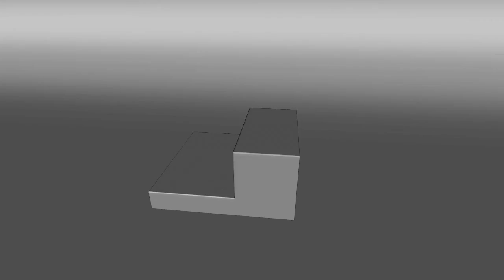MantaFlow nbflip test C++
Simulated with MantaFlow's narrow band flip feature, reducing simulation time and memory drastically.

Domain size: 256³
1.8 million particles
Simulation time: 86 minutes for 124 frames